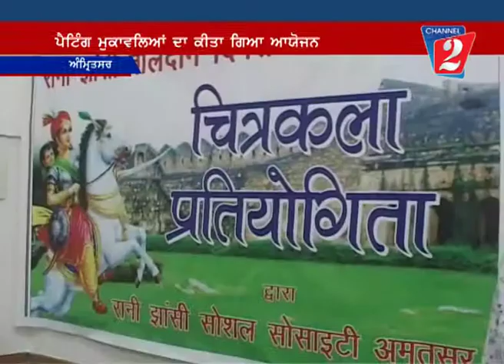Painting Competition, amritsar